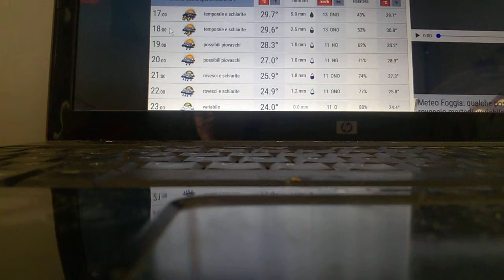rainy fairytale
nohypno

nospace

notime